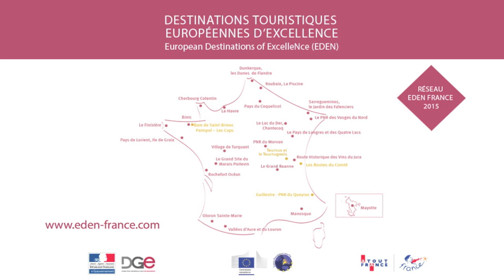EDEN 2015 - Guillestre